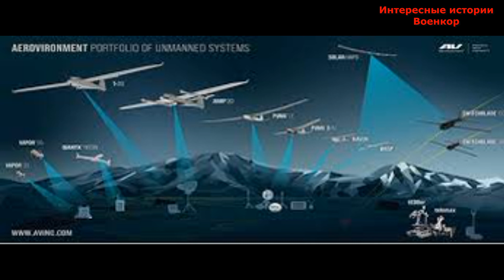Дроны-камикадзе Switchblade. Американский Ленд Лиз для Украины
Дроны Switchblade – это роботизированные бомбы, оснащенные камерами, системами наведения и взрывчаткой. Современное вооружение сможет точно поражать российскую технику и позиции на расстоянии нескольких миль.

Это оружие одноразового использования, поэтому его прозвали "дроном-камикадзе". Они летают намного быстрее турецких беспилотников Bayraktar TB2, которые украинские защитники уже используют против оккупантов.

Поставка Вооруженным силам Украины 100 дронов-камикадзе Switchblade входит в пакет американской военной помощи в размере 800 миллионов долларов.